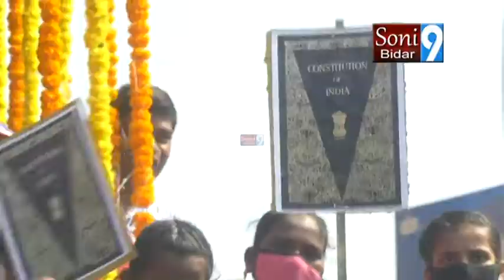SONY9NEWSBIDAR 27 11 2021